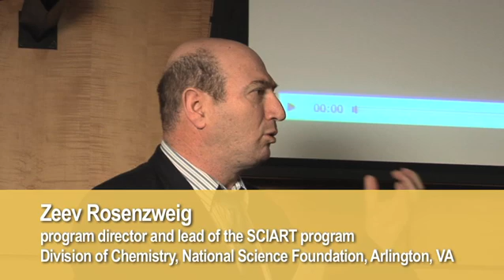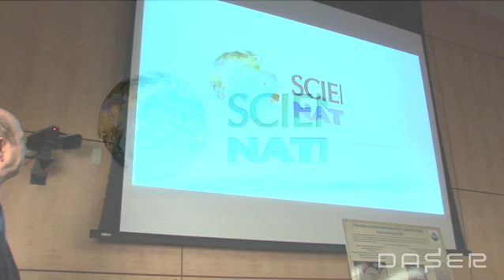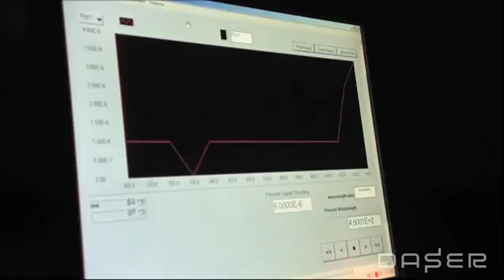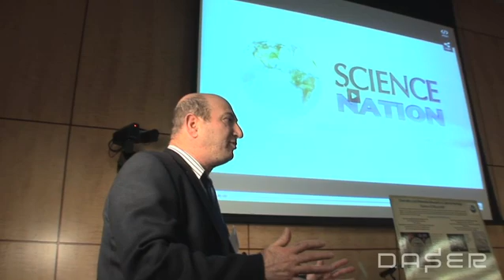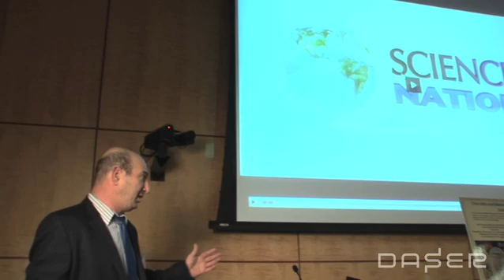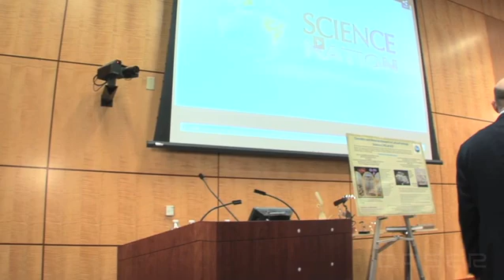Zeev Rosenzweig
DC Art Science Evening Rendezvous (DASER), May 19, 2011 held at the National Academy of Sciences, Washington DC.  3 of 5 DASER videos

During the May 19th DASER, Zeev Rosenzweig discussed how and why he started the National Science Foundation's (NSF) SCIART program and what kind of research it funds. He will explain how the NSF reviews and makes research awards and what they are looking for when deciding to fund SCIART projects. He will give examples of some interesting projects they have funded.
Zeev Rosenzweig obtained his PhD degree in chemistry from the Hebrew University of Jerusalem, Israel in 1991. Following three years of postdoctoral research at Iowa State University and the University of Michigan, he joined t the chemistry department as a faculty member in 1995.  He established a leading research program in nanoscience and nanotechnology and published about 100 research articles and book chapters mainly on optical nanomaterials.  He joined the National Science Foundation as a program director in 2005 at the aftermath of Hurricane Katrina. He established the international collaboration in chemistry (ICC) program for the division of chemistry, which grew to become one of the largest international programs at NSF.  In 2009 he initiated and formed the Chemistry and Materials Research at the Interface between Science and Art (SCIART) program. In its second year, the program currently funds eight innovative projects with the potential to greatly impact the field of cultural heritage science.